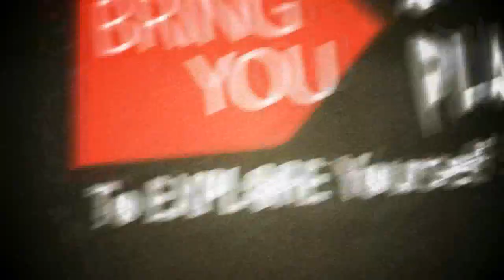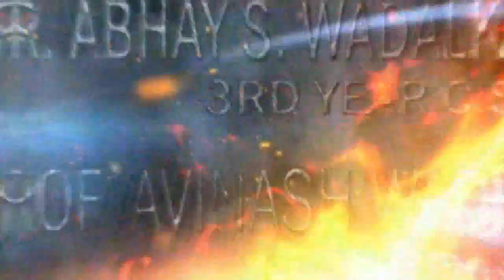TECHKRUNCH 2K14 [OFFICIAL_PROMO]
This promo is part of Techkrunch-2K14 National level technical event organized by G. H. Raisoni College of Engineering and Management, Amravati, MH, India